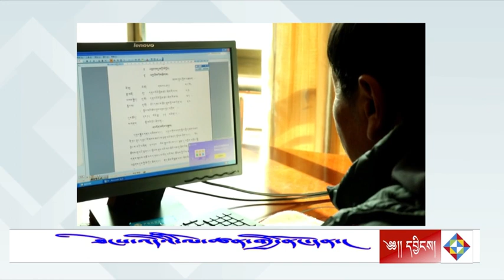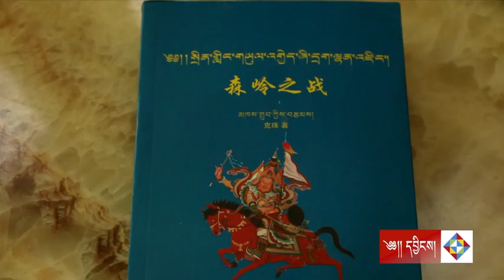【Voices From the Tibetan Plateau】མཁས་གྲུབ་ལགས་ཀྱི་མི་ཚེའི་གཏམ་རྒྱུད། ༢